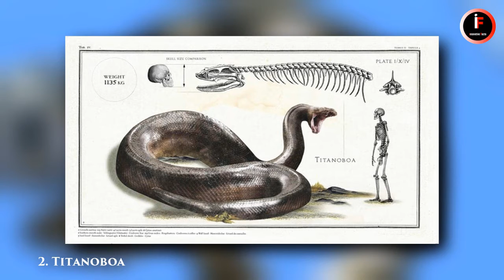7 सांप जो Dinosaurs से भी खतरनाक है | Snakes That Are SCARIER Than Dinosaurs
In this video i am going to share 7 Snakes That Are SCARIER Than Dinosaurs
( 7 सांप जो Dinosaurs से भी खतरनाक है ). Thanks

All Information are taken from different sources & i would to like to credit all the respected Owners. Thanks for No Copyright and Cc License images/videos

Note : If you are the owner of one of the videos and if you want remove video from our channel.